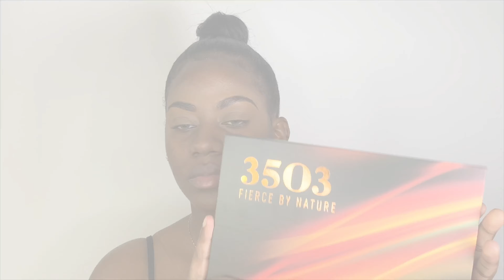Quarantine X makeup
MAC LIPGLOSS SNOB.                                                                                                                                             NYX LIQUID LINER BLACK.                                                                                                                                 TARTE SHAPE TAPE DEEP SAND.                                                                                                                        NARS FOUNDATION BARNARS.                                                                                                                           URBAN DECAY MASCARA                                                                                                                                            TOPAZ TRANSLUCENT POWDER.                                                                                                                             ANESTHESIA BEVERLYHILL BROW DEFINER                                                                                                      MORPHE 3503 FIERCE BY NATURE ARTISTRY PALETTE.